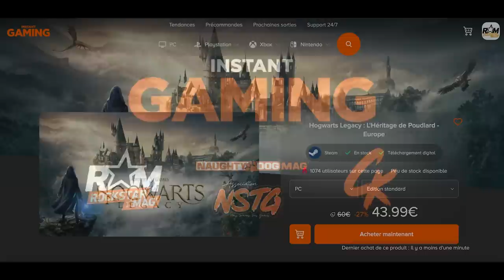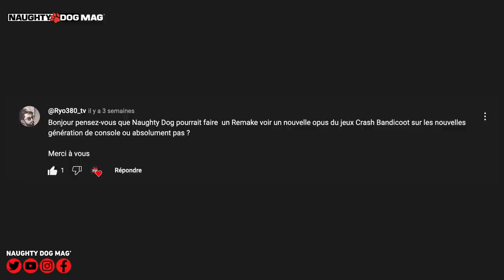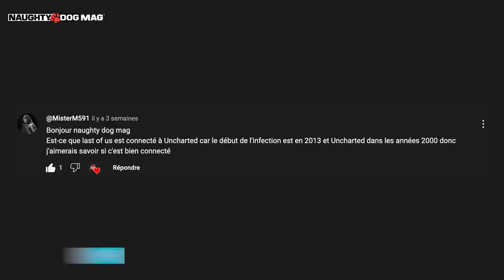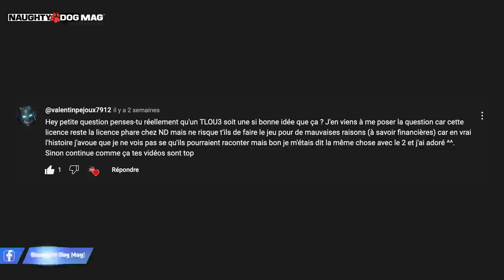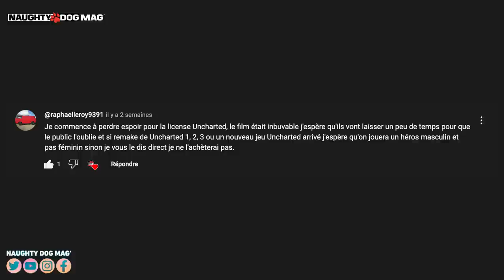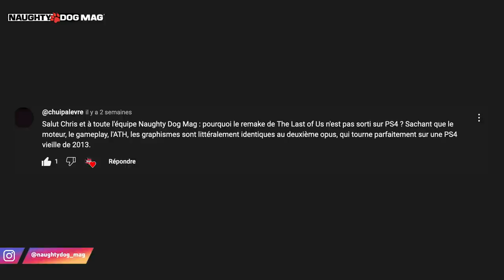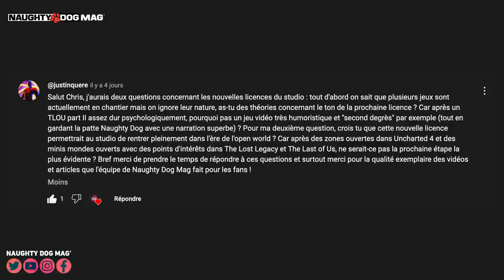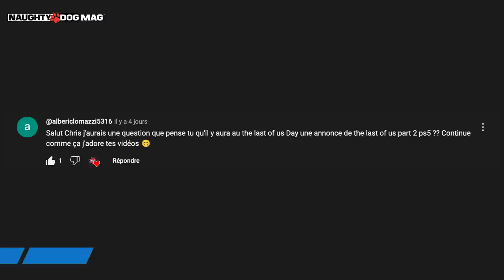VRAI OU FAUX ? UN REMAKE DE UNCHARTED GOLDEN ABYSS ? TLOU 3 EST UNE BONNE IDÉE ? INFOS AU TLOU DAY ?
C'est la rentrée sur Naughty Dog Mag' et c'est l'heure de la reprise des vidéos avec un nouvel épisode de Vrai ou Faux ! Au programme, une quinzaine de nouvelles questions :

SOMMAIRE :
00:00 - Partenariat Instang Gaming
00:55 - Générique
01:16 - Intro, Projets pour la rentrée
02:05 - Un remake ou une suite à Crash Bandicoot sur les consoles next-gen ?
03:06 - Un remake de Uncharted Golden Abyss ?
03:47 - On a déjà un remake d’Uncharted avec The Nathan Drake Collection
05:27 - Les univers d’Uncharted et de The Last Of Us sont-ils connectés ?
06:04 - The Last Of Us Part.III est-il réellement une bonne idée ?
08:12 - Si on joue une femme dans Uncharted, je n’achèterai pas le prochain jeu
09:53 - Pourquoi le remake de TLOU n’est pas sorti sur PS4 ?
10:46 - TLOU Part III sera-t-il le dernier opus de la saga ?
11:33 - Joël jouable dans TLOU Part III ?
12:02 - Des infos sur le Multi et la Part.III ?
13:13 - Naughty Dog va-t-il se diriger désormais vers des jeux en open-world ?
14:40 - Plusieurs jeux en développement chez Naughty Dog, des idées sur le sujets du prochain jeu ?
15:07 - TLOU Part.II sur PS5 au The Last Of Us Day 2023 ?

SUIVRE CHRIS :
_ Facebook :

ROCKSTAR MAG' :
_ Facebook :